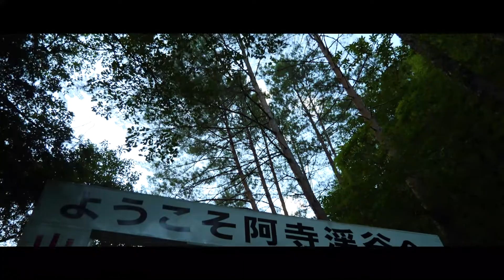【阿寺渓谷】限りなく透明に近い川 - Cinematic Video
よかったらコメント欄で感想ください！
僕の活動の励みになります🔥

▼無料コミュニティサロンを運営しています

▼こっそり載せとくね

▼使用機材
Lumix GH5
Lumix 12-60mm F3.5-5.6
Lumix 25mm F1.7
GoPro Hero7
DJI Mavic Air